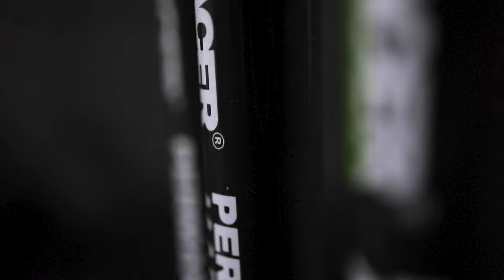TRACER Permanent Markers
The TRACER Permanent Markers are durable, quick drying markers suitable for a wide range of construction scenarios.